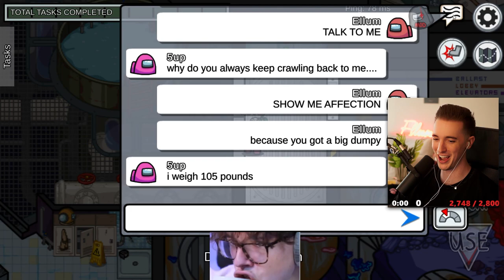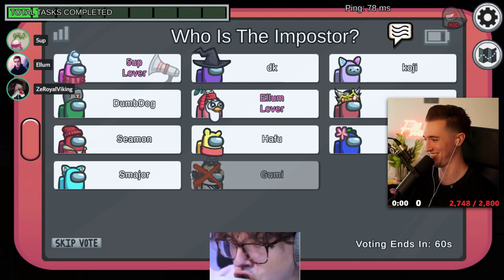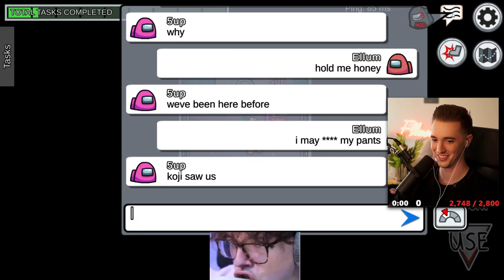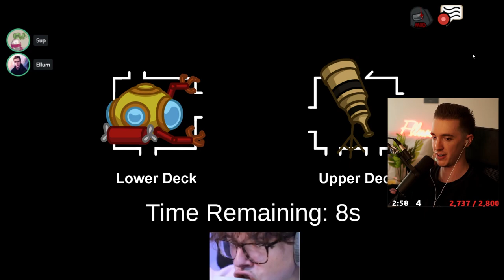I CONFESSED MY LOVE TO 5UP BUT STEVE SUPTIC BROKE US UP! (Among Us)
This video showcases Among Us lovers gameplay with 5up where our DM messaging is interrupted by Steve Suptic. This video compiles all of the key moments, funny clips and live reactions from myself, Steve Suptic, 5up, DK, Scott & Dumbdog.

-Ellum 🌏